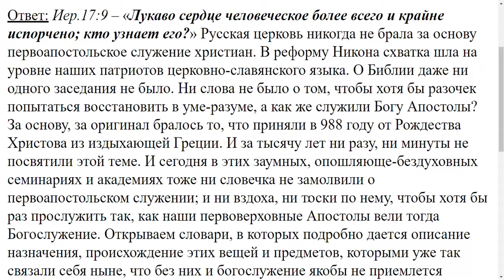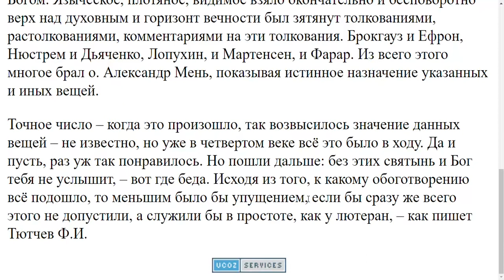1425. Епитрахиль, Фелонь плащ и прочие вещи имели бытовое значение?